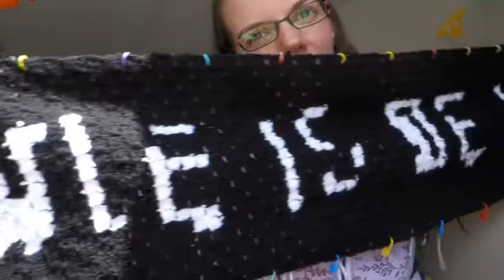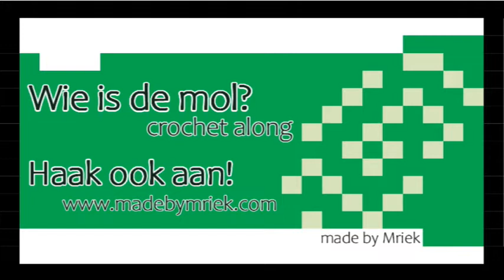Wie is de mol? - JOKER - het tweede blok - WIDM CAL | made by Mriek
Vandaag het tweede blok online, de joker! Iedereen wil een joker hebben, het maakt een fout antwoord in de test ongedaan. Er is vaak een hoop om jokers te doen, wie heeft ze en hoeveel? Daarom kon dit blok natuurlijk niet ontbreken in de deken!

Haak je mee?

Naar een ontwerp van made by Mriek